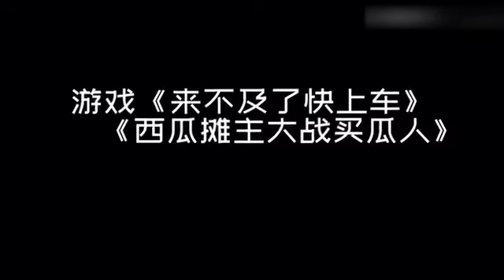萨日朗！《华强买瓜》竟然出了小游戏 勇敢西瓜摊主 不怕困难